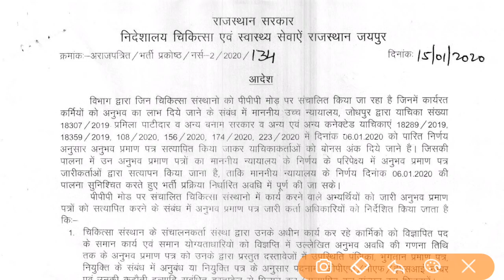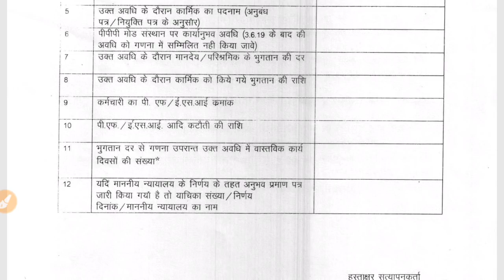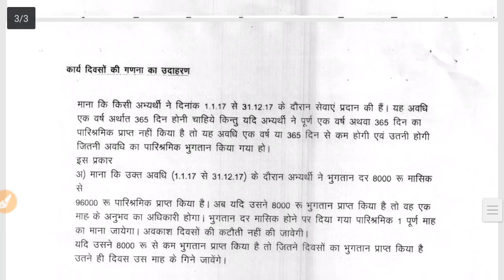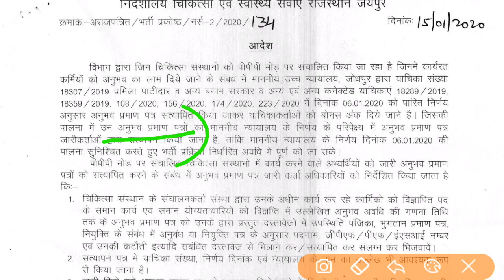Anm#Gnm#Final#List/पीपीपी मोड़ बोनस /सभी अभ्यर्थी जरूर देखें /पीपीपी वालों के लिए महत्वपूर्ण सूचना